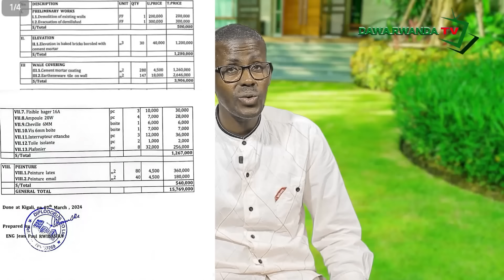Umutungo w'abaislam uhagaze ute muri iyi Manda y'imyaka 10 ishize. Ese bizabazwa nde?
Dawa Rwanda Tv ni urubAuga rucaho inyigisho zitandukanye z'idini zigamije gufasha abaislam kurushaho gusobanukirwa Idini yabo ndetse n'abandi batari abaislam bibafasha kumenya no gusobanukirwa ko Ubuislam ari idini y'ukuri.

Code *182*8*1*909582# Dawah Tv

cyangwa muri

BPR Account 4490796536 Kigali Rwanda